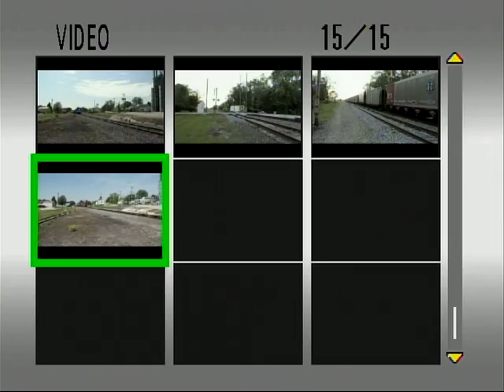TPW 3830 and 4020 Lead F-GALEPE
Copyright BNSF2184.

TPW 3830 and 4020 head for home with a EB manifest train through Elmwood, IL on May 17, 2008.  Im really getting sick of seeing 3830 on the point all the time.